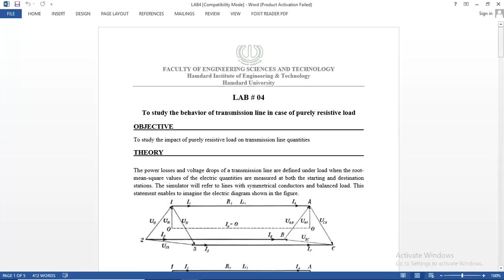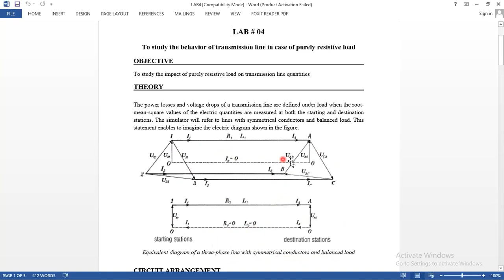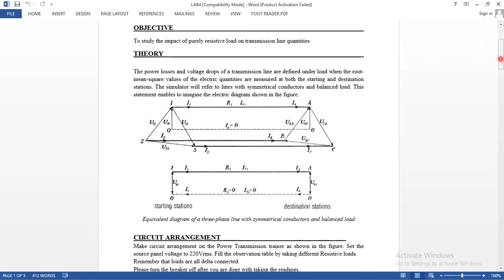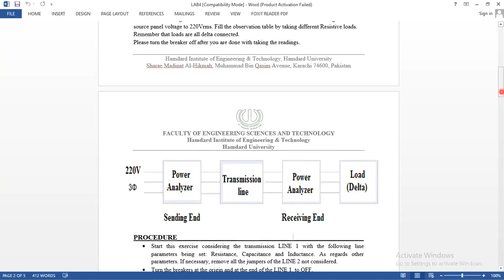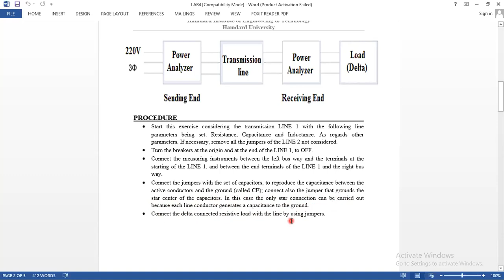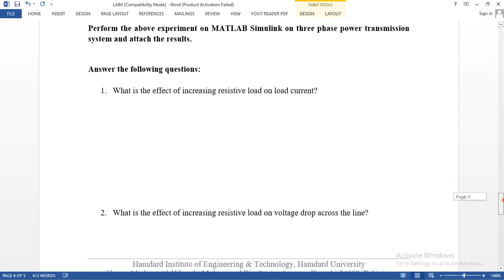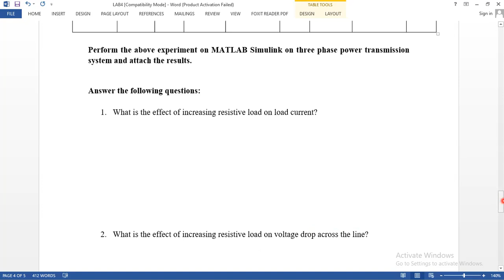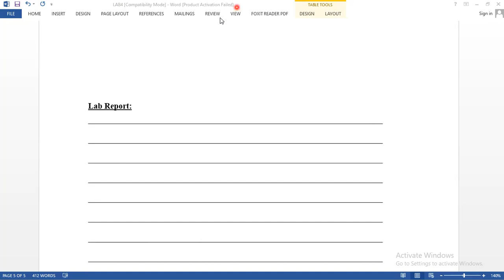Impacts of Resistive load with power factor and voltage drop in electrical power transmission line: